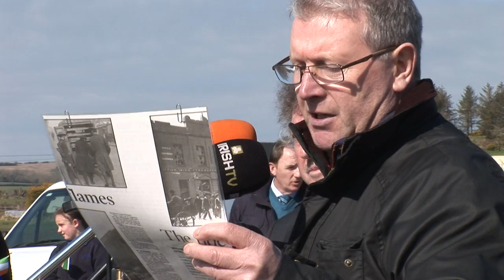Sean Ryan reads the 1916 Proclamation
1916 Moyglass Commemoration Event.
In this Video Extract - Sean Ryan reads the 1916 Proclamation